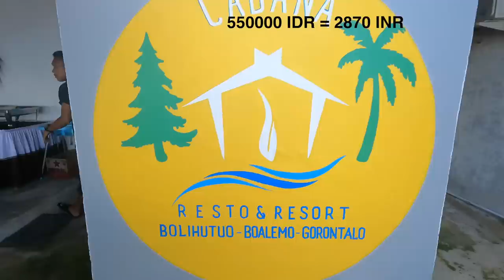VILLAGE SITUATED MIDDLE IN THE PACIFIC OCEAN IN INDONESIA